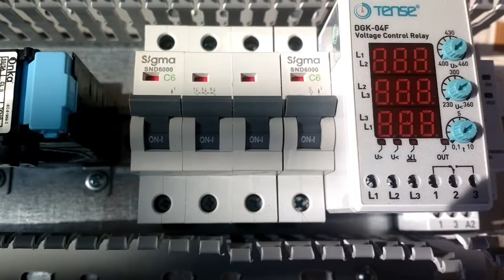Motor starters for star-delta and Direct on line circuit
This video was made with Clipchamp, it shows you how to simply organise and mount your components on the control panel plate ready for wiring.